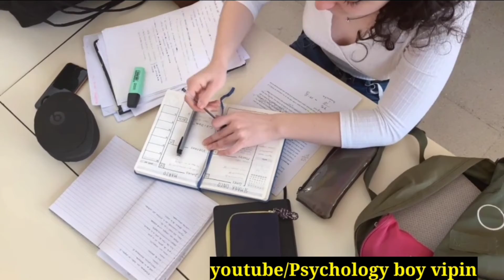साइकोलॉजी तरीके से इंसानी मन को वश में करना सीखें |Learn To Control The Human Mind || Psychology